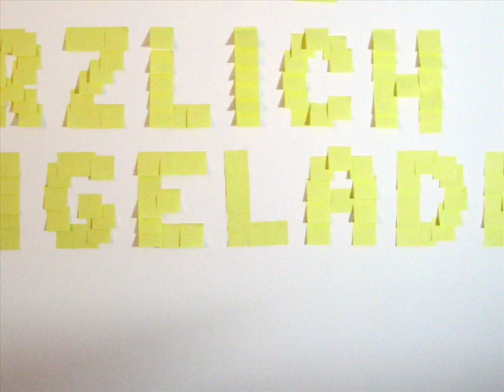33pt Invitationclip Barbara Hahn and Christine Zimmermann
This is the invitation-clip for Barbara Hahn and Christine Zimmermann to the 33pt typography symposium that takes place on 3rd and 4th of april in 2009 at the University of Applied Sciences Dortmund (Germany). We're glad to announce that they confirmed the invitation and will be speakers at 33pt.